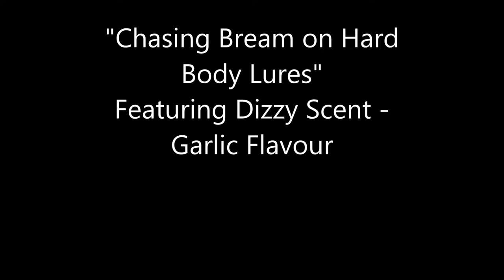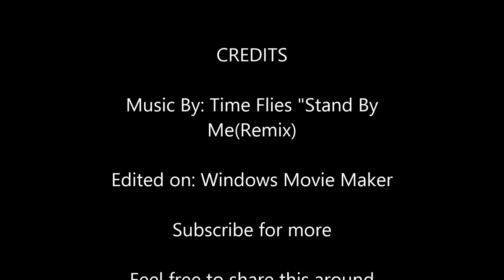Chasing Bream on Hard Body Lures Featuring Time Flies "Stand By Me"(Remix)